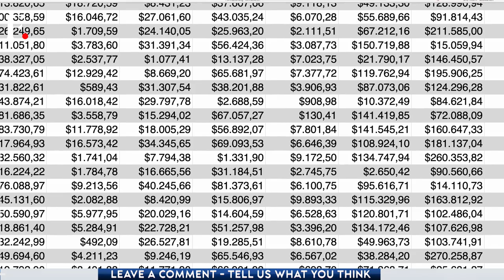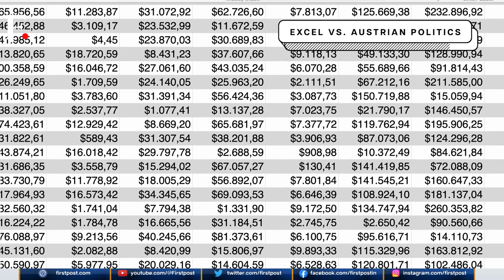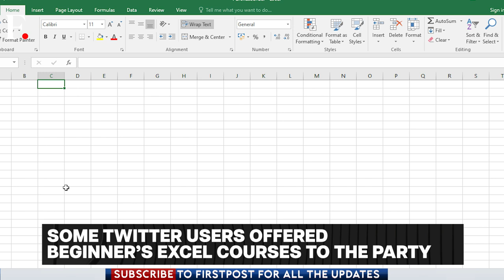Austrian Party Announces Wrong Leader After Excel Blunder | Beyond Bizarre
A major opposition party in Austria announced the wrong leader after an Excel spreadsheet goof-up during nail-biting elections. Now Twitter is filled with jokes. Our report tells you what happened there.

Austria | Excel | Austria Elections 2023 | Twitter | Beyond Bizarre | Hans Peter Doskozil | Trending News | World News | Firstpost